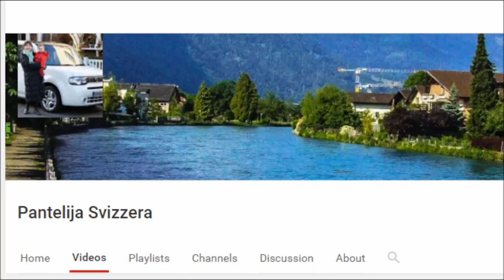Basa i krompiri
Cheese and potatos